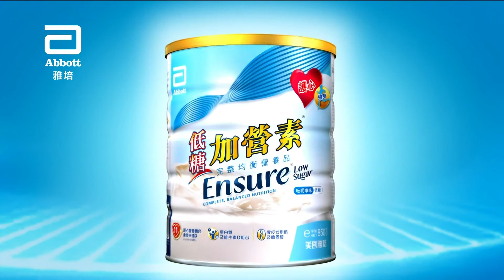[香港廣告](2018)雅培 低糖加營素(16：9) [HD]